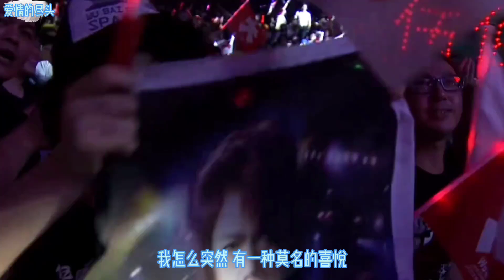伍佰 & China Blue - 爱情的尽头 ( 现场版 ) HQ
【愛情的盡頭】

作詞：伍佰
作曲：伍佰
編曲：伍佰 & China Blue
演唱：伍佰 & China Blue

早知結果如此何必當初曾相逢
相逢之後何須再問分手的理由
沒有月的星空 是我自己的星空
我飛也可以 跳也可以 不感到寂寞
有流星陪伴我

當然也許妳會感到一絲絲愧疚
諾言本身不會後悔出口的理由
沒有妳的影蹤 有我自己的影蹤
我哭也可以 笑也可以 天長或地久
是愛情的盡頭

下著雨的夜晚最美
將所有景物拋在半空之間
有妳的笑我無法成眠（無法成眠）
怎又回到了起點

快讓我沒有力氣
快讓我沒有力氣去想念妳
讓我可以隨著落在窗外的小雨
消失在茫茫大地

讓我飛 讓我飛在夜空
夜空裏才會讓我的心
和懦弱那頭離得比較遠
飛翔時傷悲是一種奢侈的行為
我怎麼突然有一種莫名的喜悅
當我穿梭在黑暗裏面

我變成一朵放縱的輕煙和小雨
纏綿在冷冷北風裏面

夜空裏才有那種熟悉的沈默
將往事都上了鎖
時間它永遠是一種逃避的借口
飄浮在半空之中可以去面對正在進行的墜落

是愛情的盡頭

是愛情的盡頭 是愛情的盡頭
是愛情的盡頭 愛情的盡頭